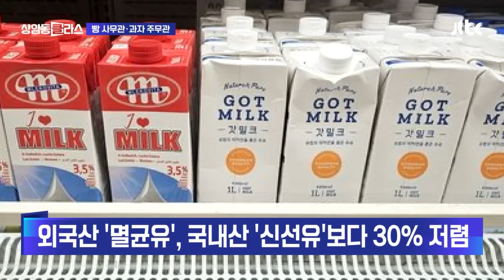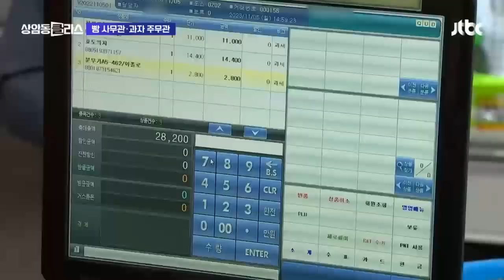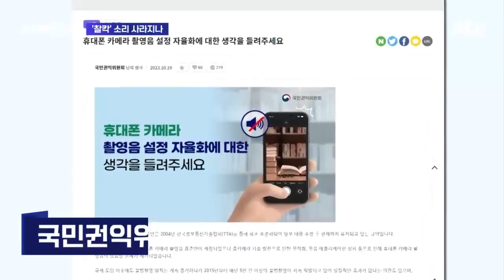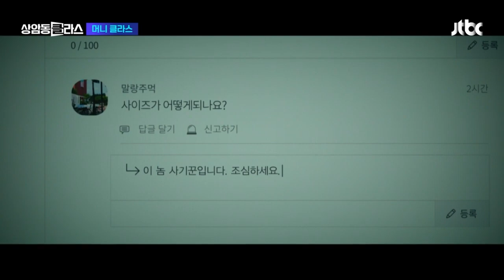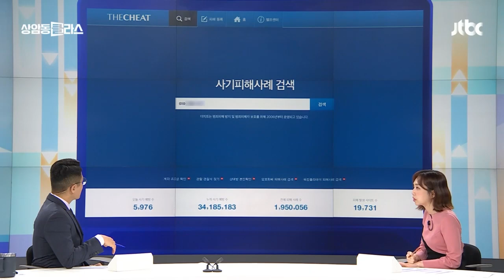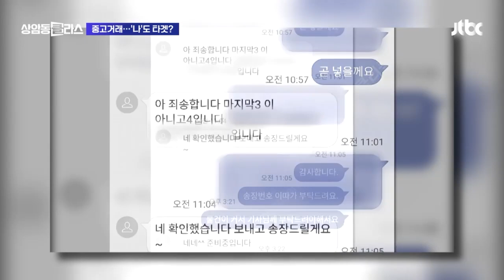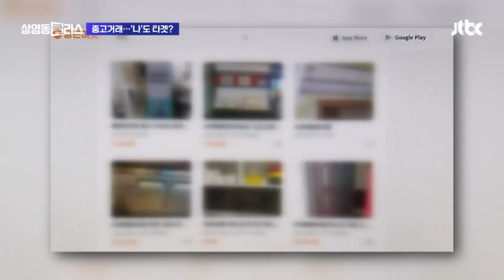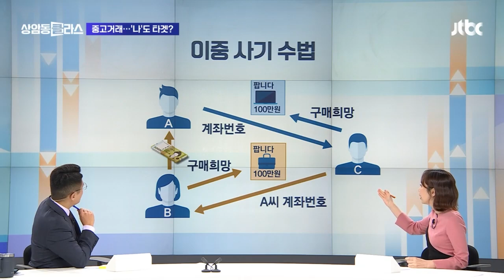[다시보기] 상암동 클라스｜도주한 특수강도 피의자 김길수 어디에? 과거 성범죄 이력도 (23.11.6) / JTBC News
0:00 도주한 특수강도 피의자 김길수 어디에?…과거 성범죄 이력도
6:37 '빵 사무관, 과자 주무관' 주요 식품 물가 전담 관리키로
9:40 '갑자기 왜 이래?'…비 그친 뒤 기온 뚝 떨어져 겨울 추위
12:59 "페미니스트는 맞아야" 짧은 머리 직원 무차별 폭행한 남성
18:47 '중고거래' 했을 뿐인데…내가 보이스피싱범? [머니 클라스]
34:43여성장관에 '기습 볼 키스'…비판 일자 "인간적 교류였다" [월드 클라스]
38:46 "가장 완벽한 복수는 용서" 6년 만에 신작 소설로 돌아온 김홍신 작가 [상클 라이프]

11월 6일 (월) JTBC 상암동 클라스